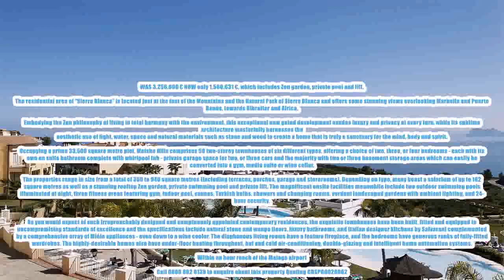3-Bedroom-Townhouse-in-Sierra-Blanca, Costa-Del-Sol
This 3 Bedroom  Townhouse located in Sierra Blanca, Costa Del Sol for the amazing price of only 1560631 €.

WAS 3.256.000 € NOW only 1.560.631 €, which includes Zen garden, private pool and lift.

The residential area of “Sierra Blanca” is located just at the foot of the Mountains and the Natural Park of Sierra Blanca and offers some stunning views overlooking Marbella and Puerto Banús, towards Gibraltar and Africa.

Embodying the Zen philosophy of living in total harmony with the environment, this exceptional new gated development exudes luxury and privacy at every turn, while its sublime architecture masterfully harnesses the
aesthetic use of light, water, space and natural materials such as stone and wood to create a home that is truly a sanctuary for the mind, body and spirit.

Occupying a prime 33,500 square metre plot, Meisho Hills comprises 58 two-storey townhouses of six different types, offering a choice of two, three, or four bedrooms - each with its own en suite bathroom complete with whirlpool tub - private garage space for two, or three cars and the majority with two or three basement storage areas which can easily be converted into a gym, media suite or wine cellar.

The properties range in size from a total of 350 to 940 square metres (including terraces, porches, garage and storerooms). Depending on type, many boast a solarium of up to 182 square metres as well as a stunning rooftop Zen garden, private swimming pool and private lift. The magnificent onsite facilities meanwhile include two outdoor swimming pools illuminated at night, three fitness areas featuring gym, indoor pool, saunas, Turkish baths, showers and changing rooms, verdant landscaped gardens with ambient lighting, and 24-hour security.

As you would expect of such irreproachably designed and sumptuously appointed contemporary residences, the exquisite townhouses have been built, fitted and equipped to uncompromising standards of excellence and the specifications include natural stone and wenge floors, luxury bathrooms, and Italian designer kitchens by Salvarani complemented by a comprehensive array of Mièle appliances - even down to a wine cooler. The diaphanous living rooms have a feature fireplace, and the bedrooms have generous ranks of fully-fitted wardrobes. The highly-desirable homes also have under-floor heating throughout, hot and cold air-conditioning, double-glazing and intelligent home automation systems.

Within an hour reach of the Malaga airport

This property has the following features:

3 Bedroom Townhouse
Sierra Blanca
Costa Del Sol
1560631 €

3 Bathrooms, Not Fitted, Build Size: 759 m²